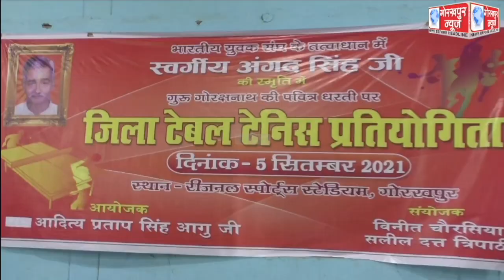भारतीय युवक संघ तथा शहीद रविंद्र सिंह परिवार के तत्वावधान में स्वर्गीय अंगद के स्मृति में जिला टेबल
भारतीय युवक संघ तथा शहीद रविंद्र सिंह परिवार के तत्वावधान में स्वर्गीय अंगद के स्मृति में जिला टेबल टेनिस प्रतियोगिता का किया गया आयोजन, विधायक शीतल पांडेय ने विजेता तथा उपविजेता टीम को मेडल देकर किया पुरस्कृत